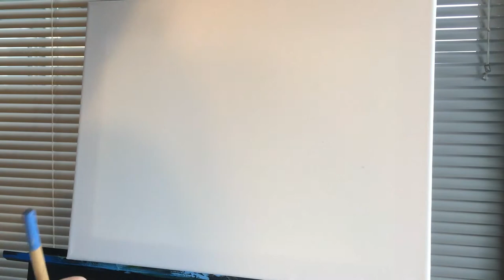Painting a Beach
Learn how to paint a beach!! In this video I demonstrate painting techniques for painting  clouds and waves, enjoy. :)